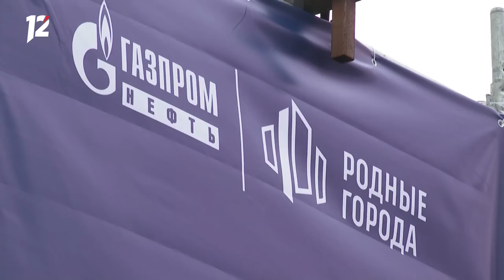Нападение собак / 70 кг опасной еды / Потепление. Новости Омска